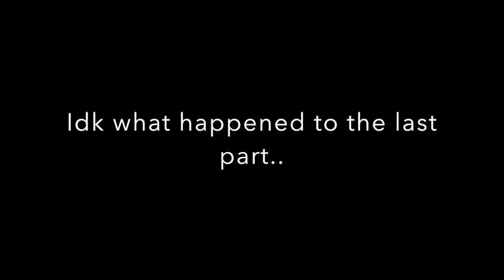Reacting to Kylie Jenner´s Pregnancy Video II Paloma Garcia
As the whole world knows, Kylie Jenner is a mother who gave birth to her daughter, Stormi, on February 1st. This is my reaction video to Kylie´s video. Hope you enjoy!

Sorry For the bad quality this time, I had trouble passing it to my computer!